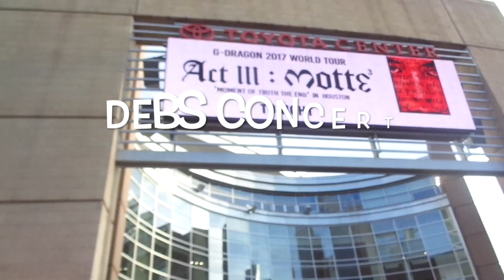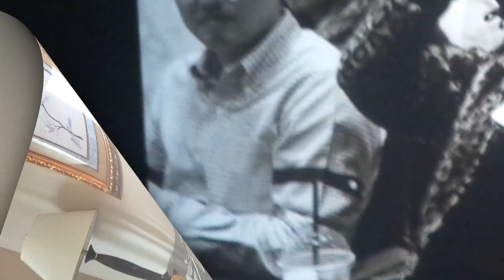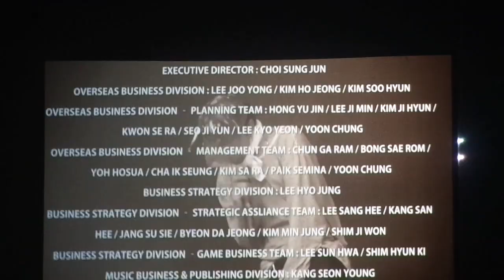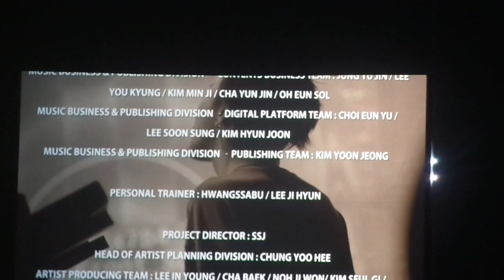MY ACT III M.O.T.T.E G-DRAGON CONCERT EXPERIENCE - THE END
Hope you enjoyed experiencing this with me!
Till next time stay awesome :)